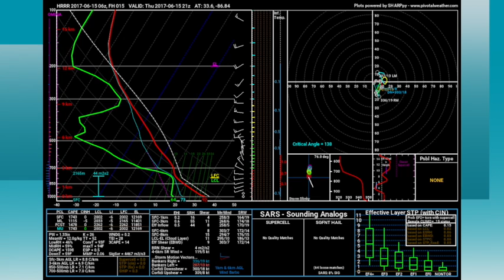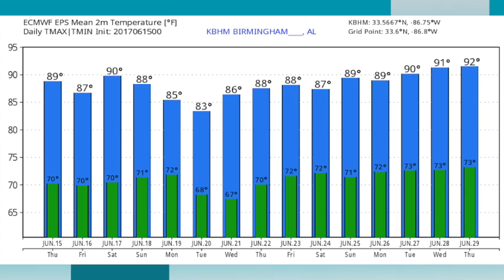June 15, 2017 Weather Xtreme Video - Morning Edition